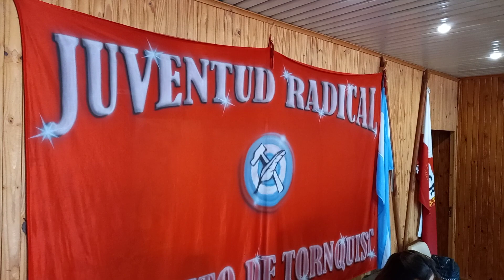Internas de la UCR en Tornquist . Nota a Silvia Pessolani y Manuel Picado.